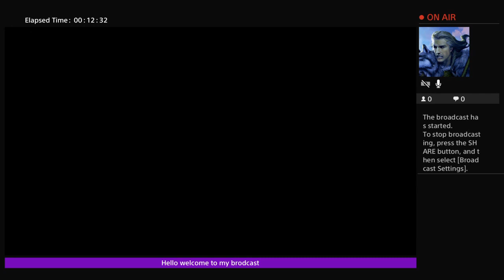Jacknife lets play: ghost recon wildlands trail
And Follow Cam Man @CamMan2K16 for both insta and twit